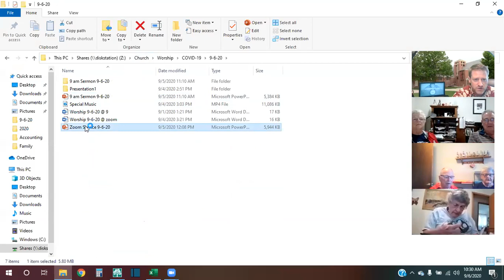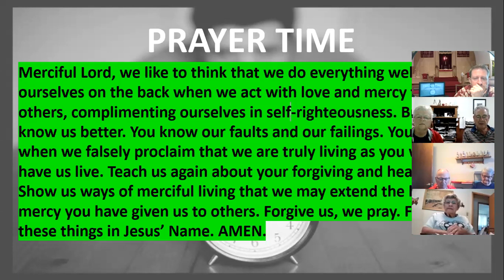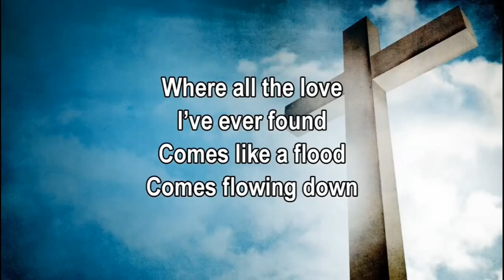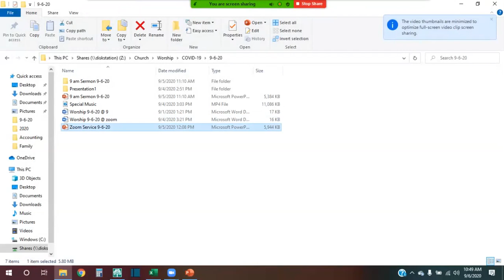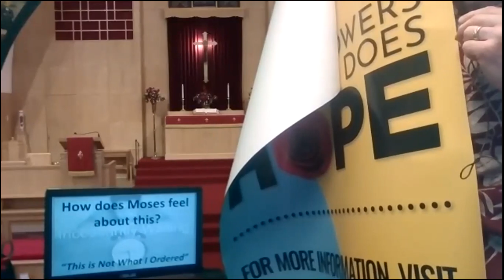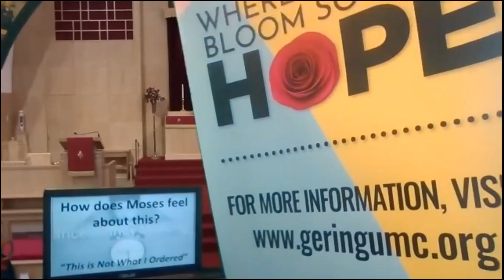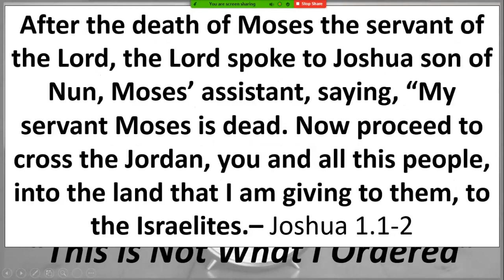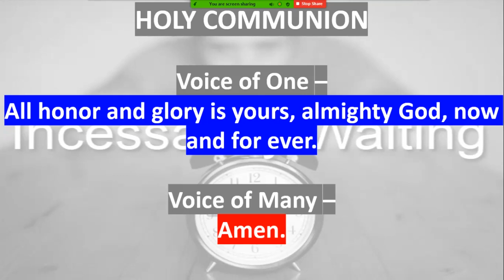September 6, 2020 worship at the Gering United Methodist Church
How often have we uttered this phrase, "this is not what I ordered"? At the restaurant, when opening that amazon.com package, in the year 2020 ... Yes, the pandemic and our scripture - Deuteronomy 34.1-12 - deals with the disappointment of not getting what we want; but this is not the end, just the next step in the journey. CCLI #11374195 covers the music and video in this service. Special music by Lindsey Ferguson. More information about the church can be found